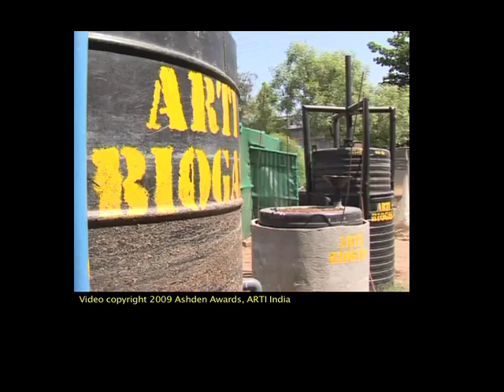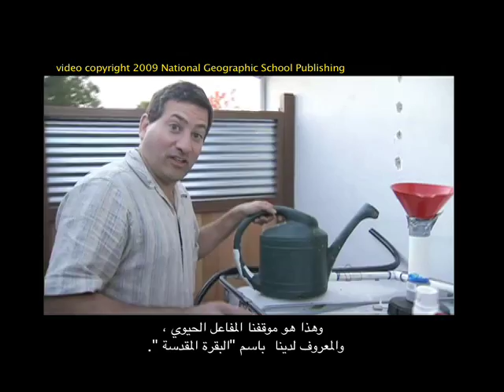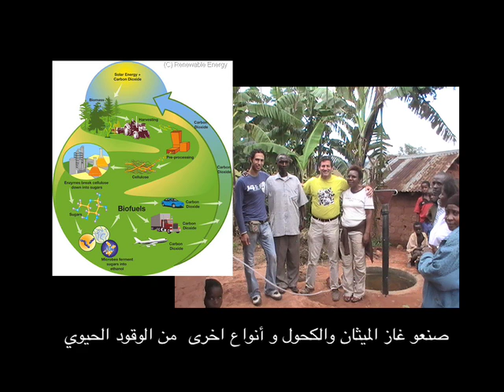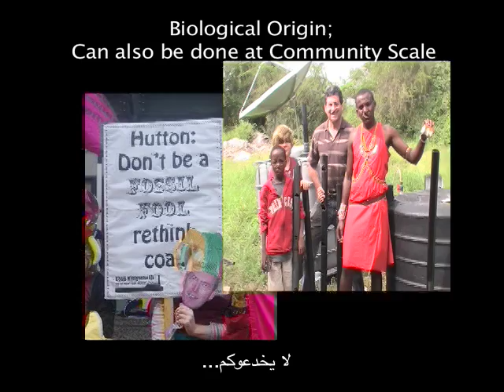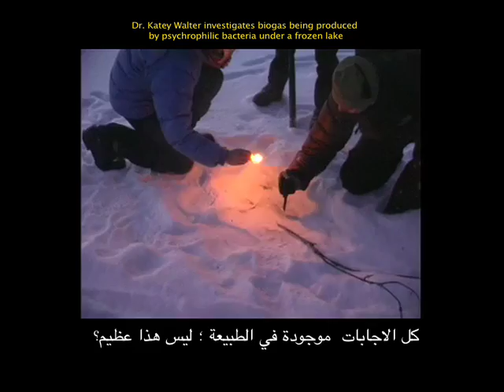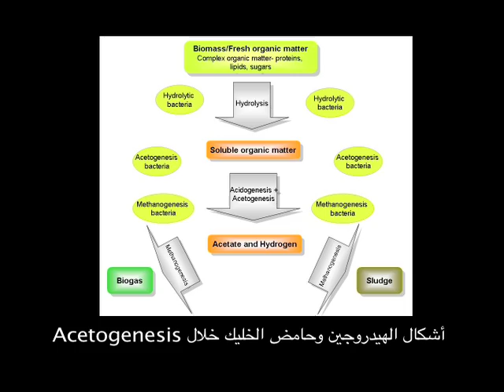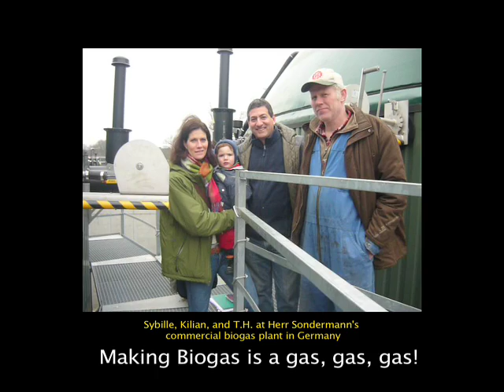مما يجعل الغاز الحيوي هو عظيم!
This is a version of the Solar CITIES Melodic-Mnemonic song "Making Biogas is a Gas Gas Gas!" with Arabic subtitles, prepared for presentations with the U.S. Consulate in Jerusalem, the West Bank and Ramallah as part of a U.S. State Department Environmental Education Initiative May 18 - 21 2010.  Thanks to Ahmed Khalifa for his help in translating!